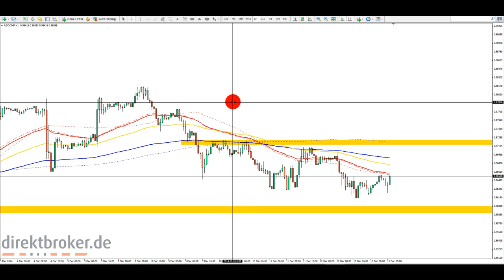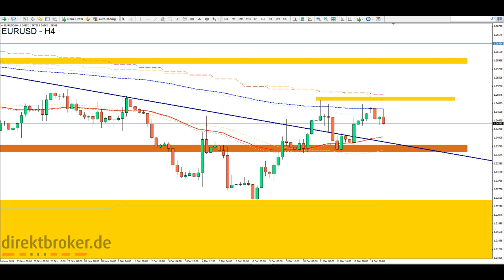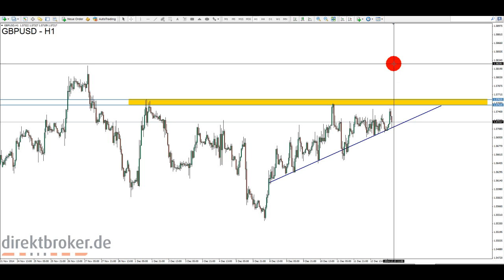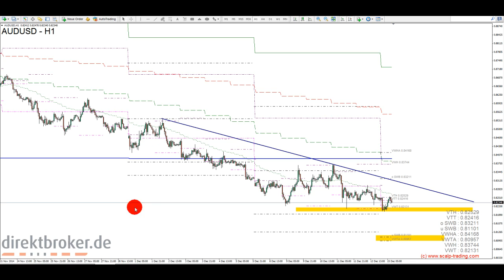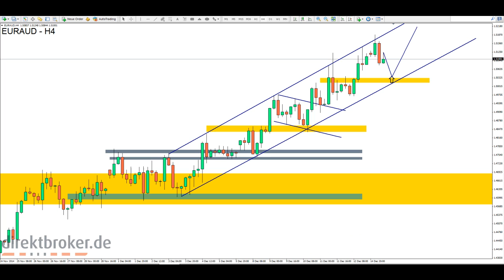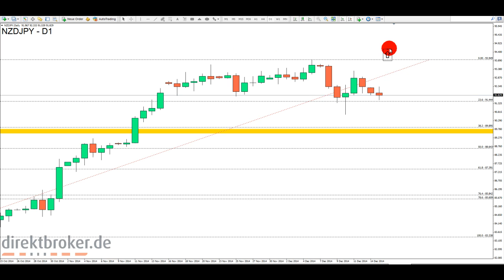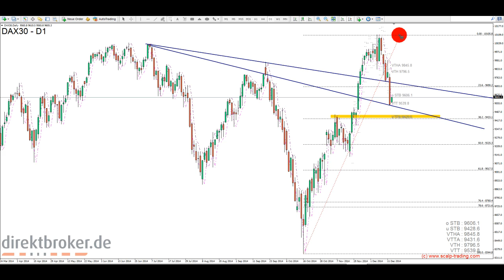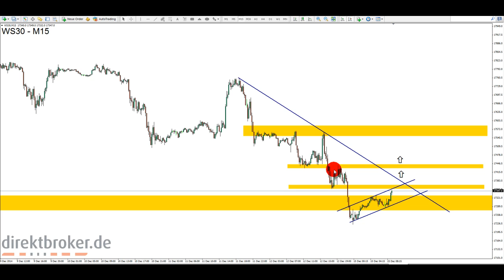FOREX am Morgen - Mo, 15.12.2014 [HD]